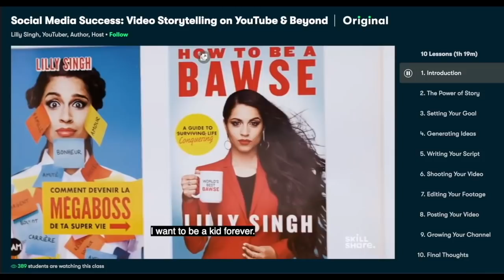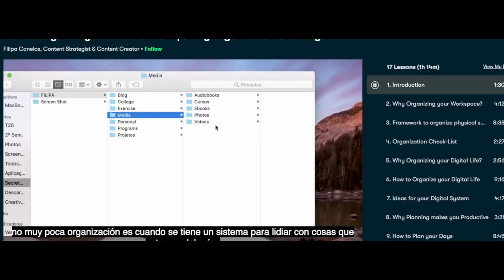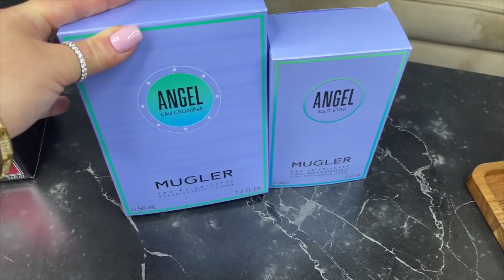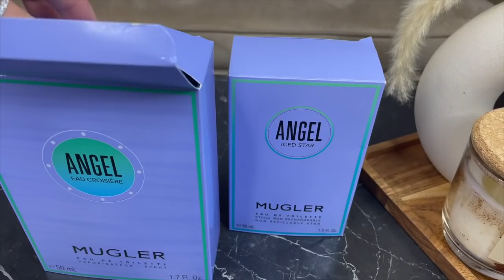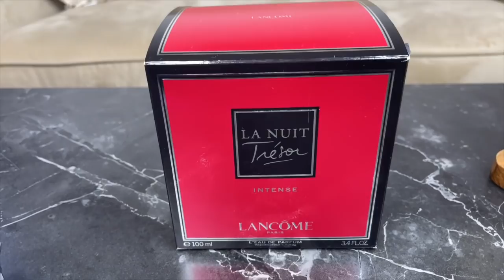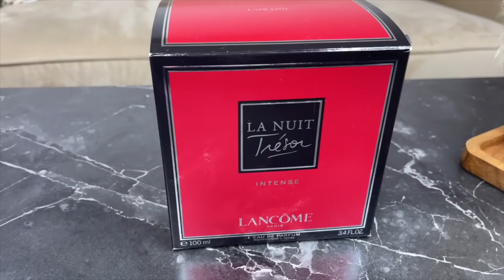I GOT SICK 🤒 SO I HAD TO BUY NEW PERFUMES!! 😔 | PERFUME HAUL | COLLECTION | Paulina Schar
🖤JOIN SKILLSHARE🖤

🖤PERFUMES MENTIONED🖤
🤍Nakuna Helsinki - Iho edp
🤍Ariana Grande - Thank U, Next 2.0 edp
🤍Lattafa - Bade’e Al Oud Amethyst edp
🤍Mugler - Angel Eau Croisiere edt
🤍Mugler - Angel Iced Star edt
🤍Lancome - La Nuit Tresor Intense edp

🖤MY JEWELLERY🖤
🤍Round Cut Gold Ring
🤍Turquoise Pendant (Vintage)
🤍Evil Eye Pendant (similar)
🤍Clover Bracelet

🖤MY MAKEUP🖤
🤍Foundations